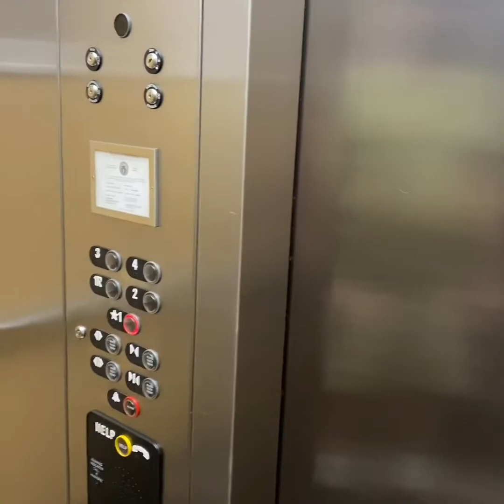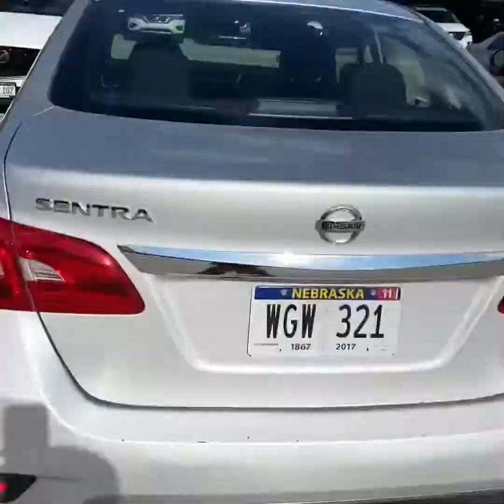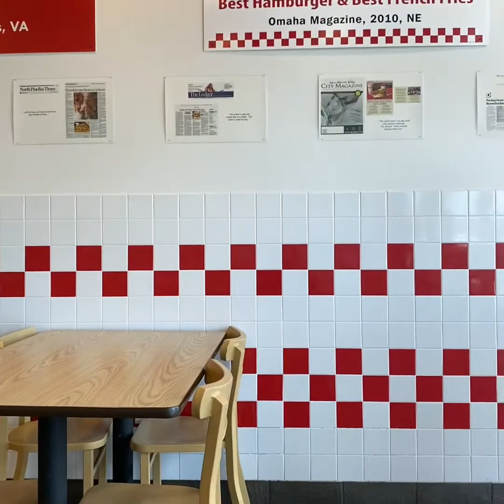Expectations versus reality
Our 3 days off,off from the road